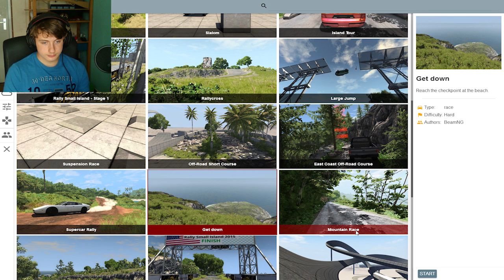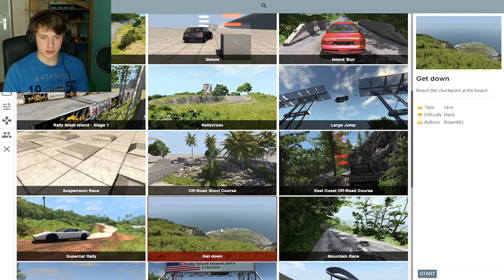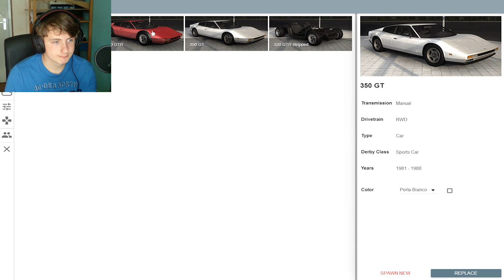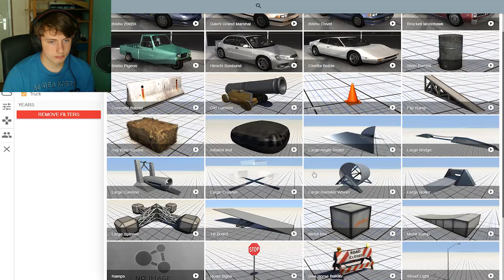Yay, we zijn op het strand - BeamNG.drive #1